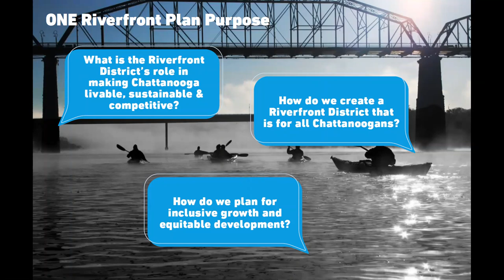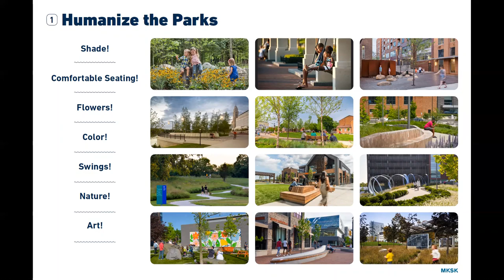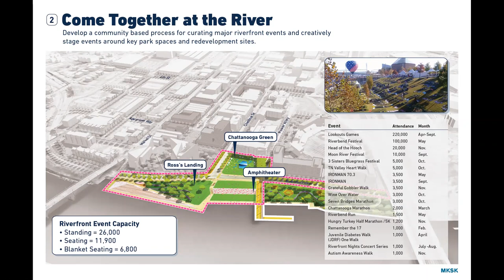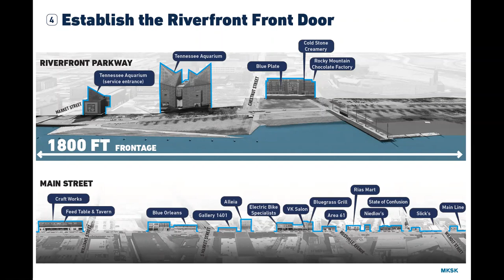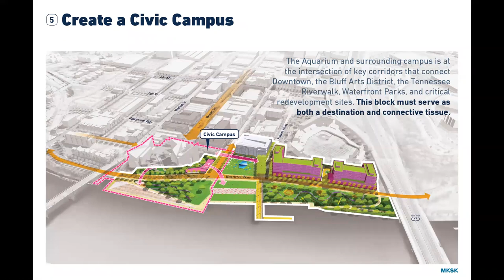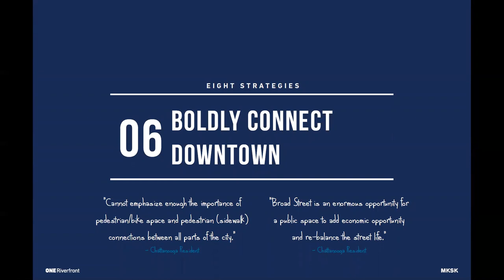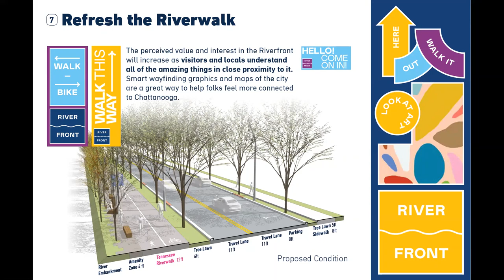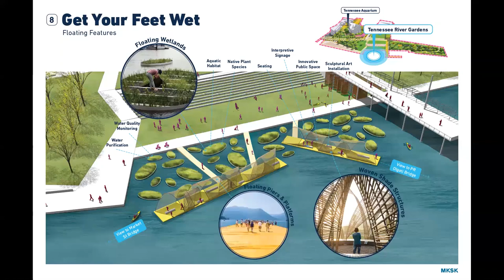ONE Riverfront Plan - July 27 Presentation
ONE Riverfront Chattanooga is a community-driven plan to envision and develop a roadmap for the future of the Riverfront District. Since launching in 2020, over 2,000 community voices have shared their hopes and desires to reimagine, reposition, and reactivate the Riverfront for all Chattanoogans, outlined by Four Aspirations and Eight Strategies for implementation.